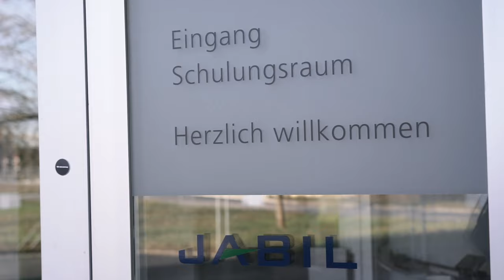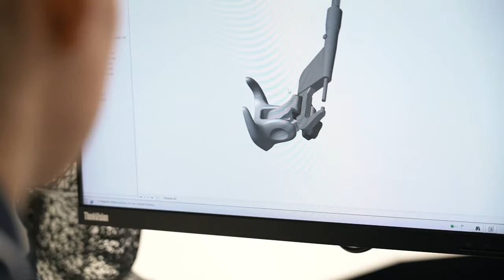Lehrstelle als Polymechaniker/in EFZ bei JABIL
Ein Einblick in den Alltag von JABIL!